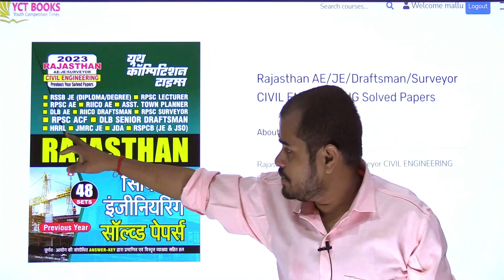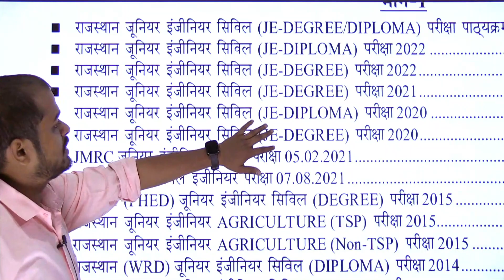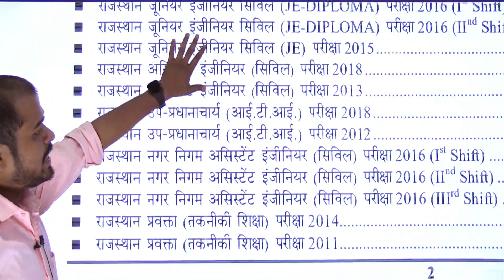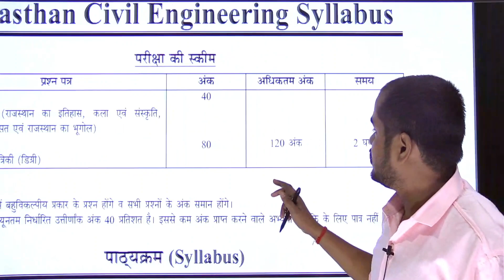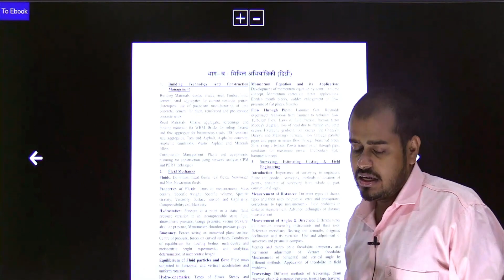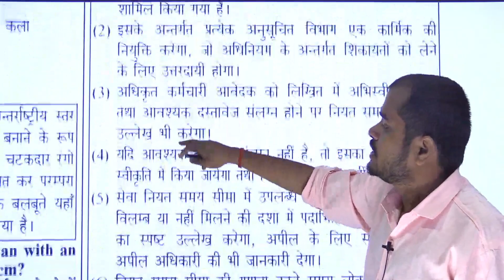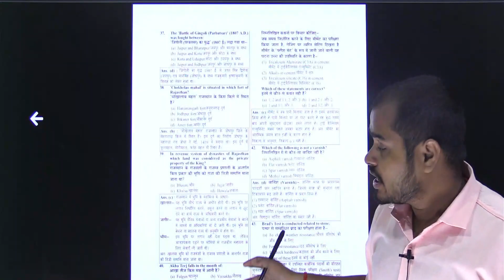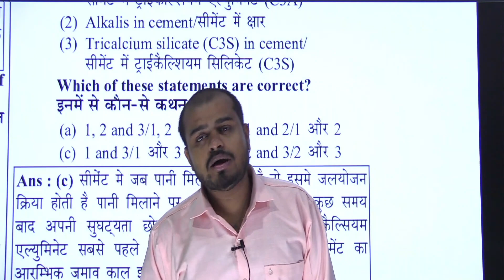Rajasthan AE/JE/Draftsman/Surveyor CIVIL ENGINEERING Solved Papers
Book Title:  Rajasthan AE/JE/Draftsman/Surveyor CIVIL ENGINEERING Solved Papers